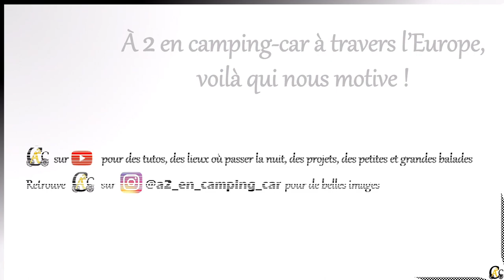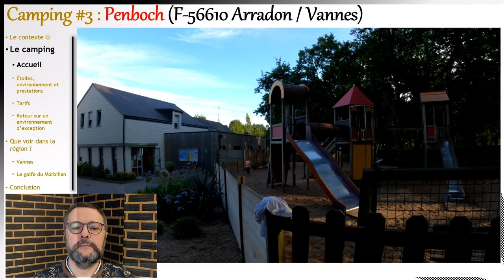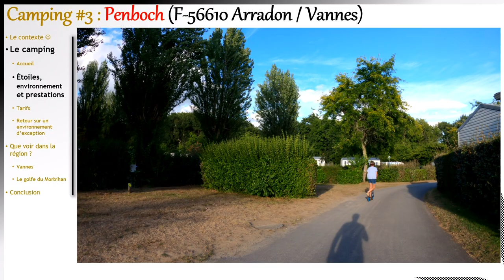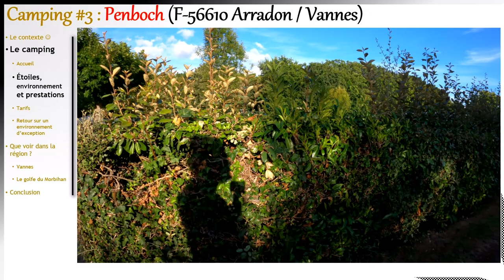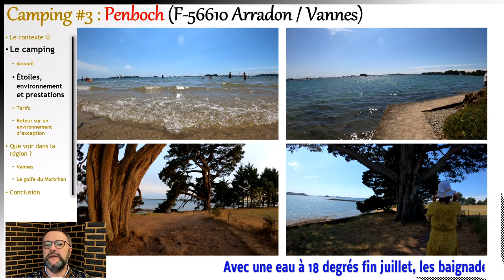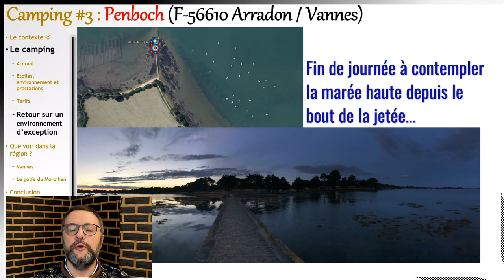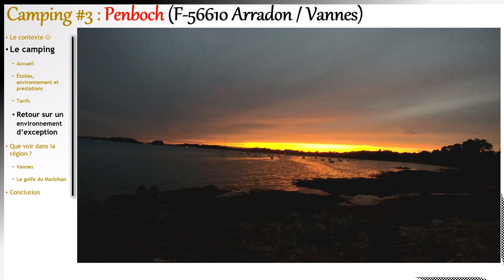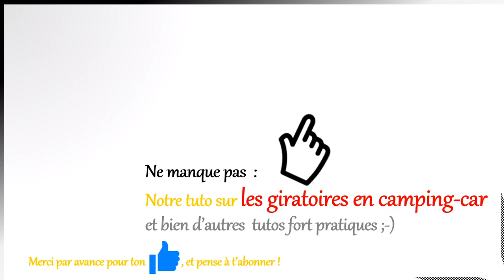Camping #3 Penboch 56610 Arradon (près de Vannes)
Cette vidéo présente notre choix de camping ultra confortable près de la ville de Vannes. Au-delà du camping lui-même, c’est un environnement particulièrement exceptionnel que nous souhaitons te faire découvrir dans cette vidéo.
Cet épisode fait partie de notre périple Suisse-Bretagne de l’été 2020. L'étape précédente était la ville de Nantes et la prochaine étape sera consacrée à Vannes et Port-Navalo (golfe du Morbihan).
J’espère que ces images te donneront l’envie de découvrir ou de redécouvrir la région du golfe du Morbihan.

Intro: (0:00)
Teaser chaine: (0:30)
Le contexte: (0:45)
Camping, accueil: (1:12)
Camping, environnement et prestations: (2:58)
Camping, tarifs: (11:42)
Camping, retour sur l’environnement: (12 :29)
Que voir dans la région: (14:55)
Pour bientôt, la vidéo sur Vannes et Port-Navalo: (15:21)
Conclusion: (15:59)